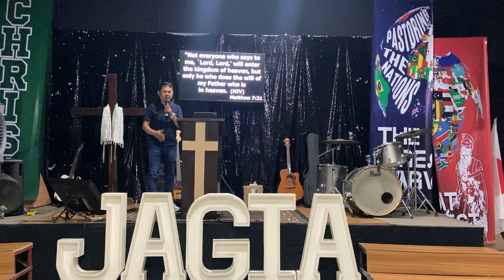A TRULY SAVED PERSON | Ps. Travis Enclona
A saved person shows evidence of their transformation by living in a way that honors their salvation and the God who saved them. ❤️‍🔥

Want to see how this transformation looks in real life? Watch our video and be inspired! 🙌✨